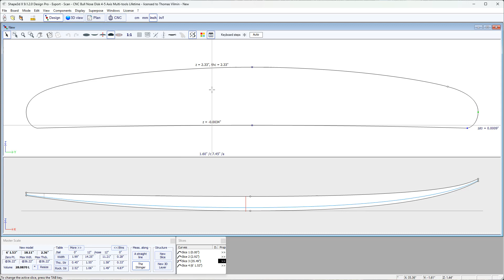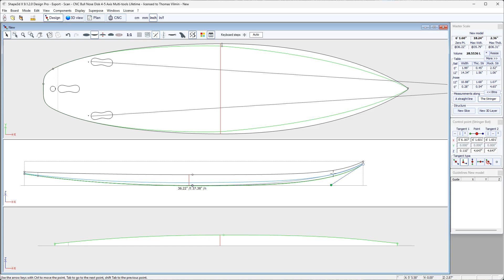Les bases du Design avec Shape3d X 1 : design et edition des courbes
Dans cette vidéo on montre les bases du design avec Shape3d X.
- Vues Dessus, côté, couples (slices)
- Edition des courbes et couples
- Points de contrôle
- Vue épaisseur
Notez que vous aurez besoin d'une license Design Pro pour éditer plusieurs courbes dans la vue de dessus ou de côté ou pour éditer l'épaisseur.